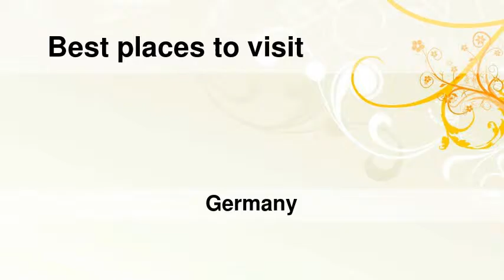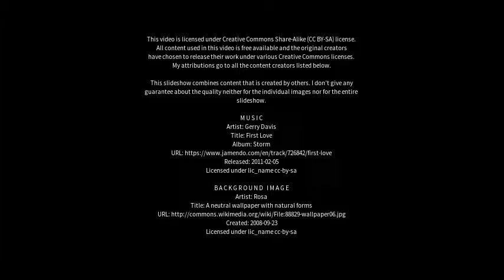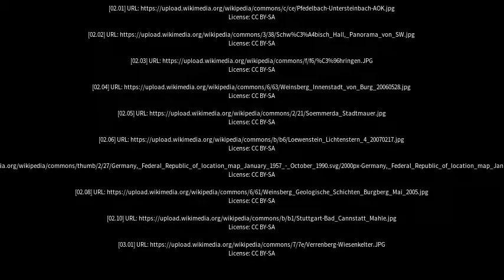Best places to visit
Best places to visit - Öhringen (Germany) Best places to visit - Slideshows from all over the world - City trips, nature pictures, etc.